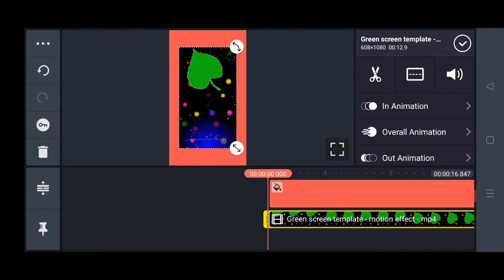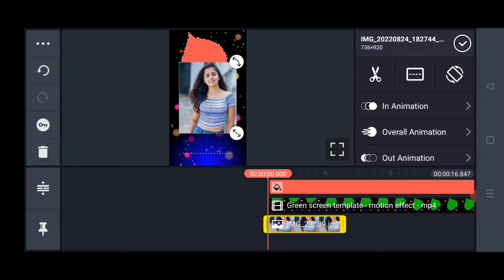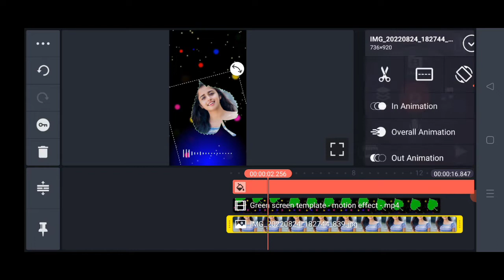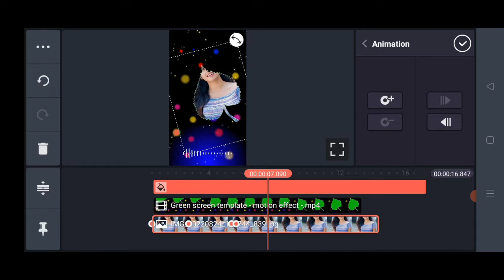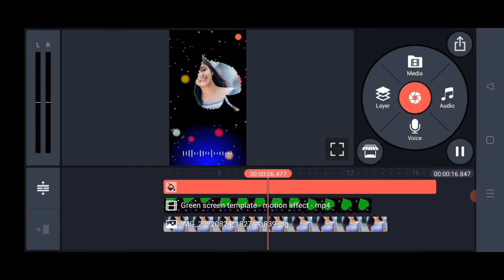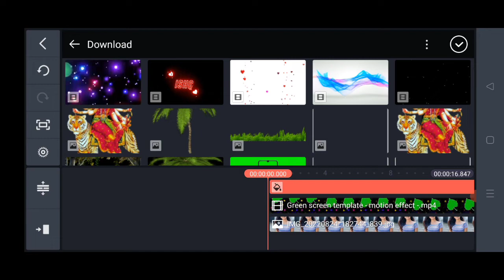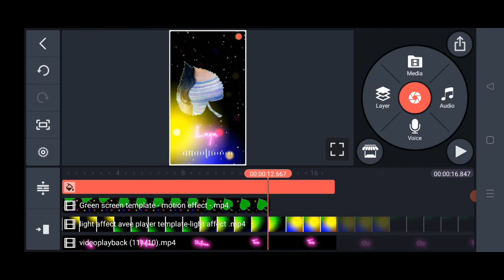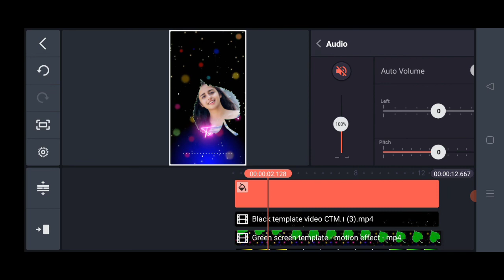ab coin master se WhatsApp status kaise banaa sakte hain sare jankari is